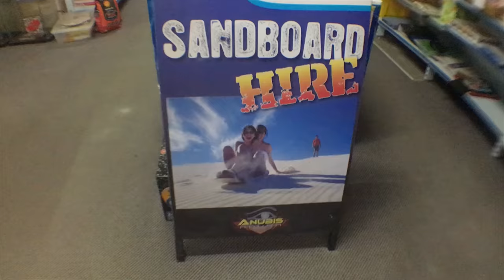Explore With Us! ( Lancelin Sand Dunes, Perth )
Leave me a comment about what you think, Coz i love to read comments haha

Marshmello - Alone - is the copyrighted property of its owners